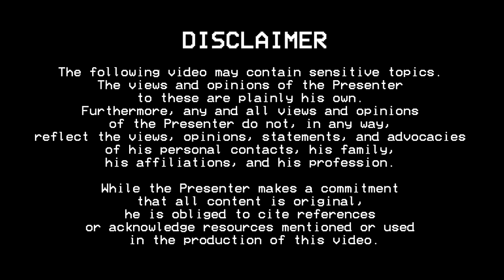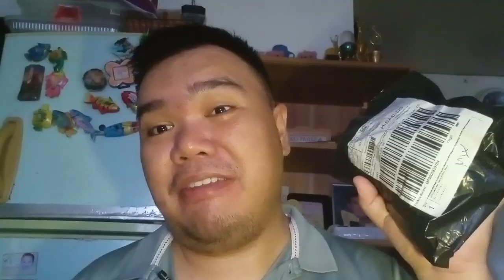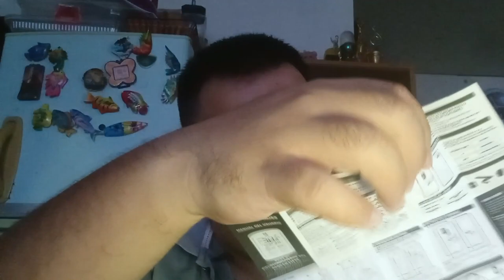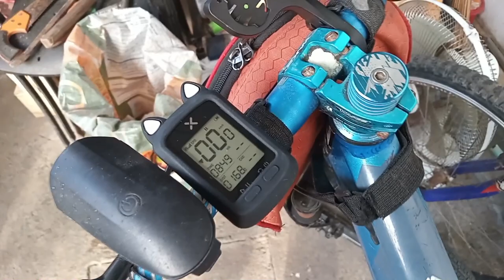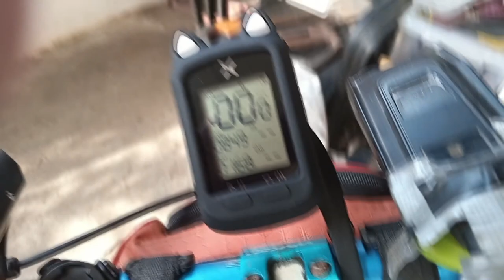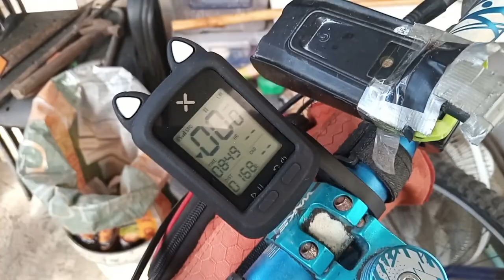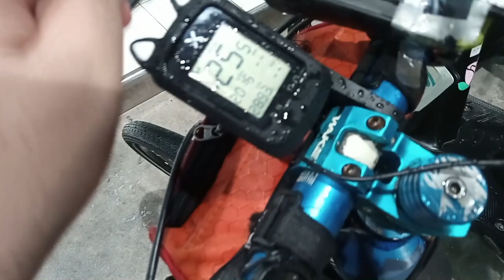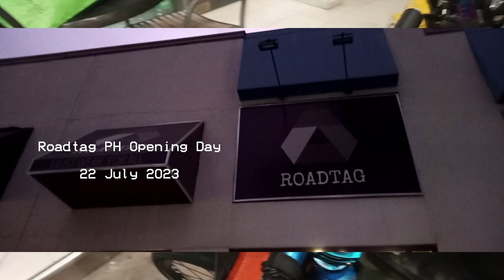Reviewing the XOSS G+ Cyclocomputer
In this video: We're doing something different.

Ever since I bought things with my own money, I have been unboxing stuff. This time, I would do a very meaningful one and record myself doing it.

Anyway, if you want to get it for yourself, you may purchase it